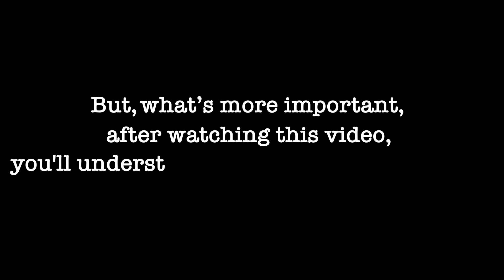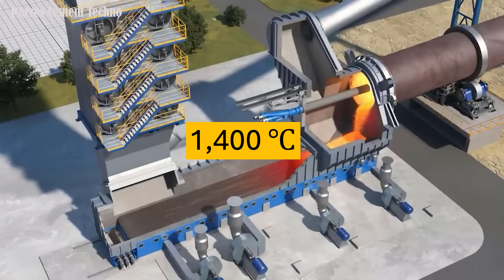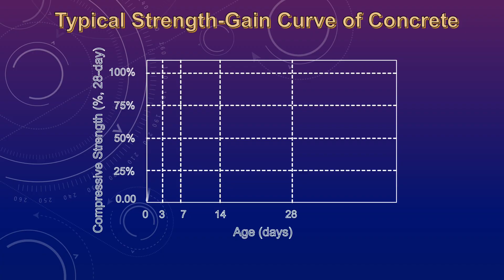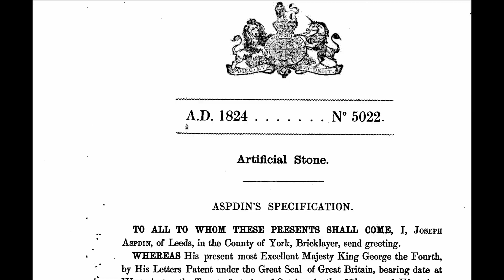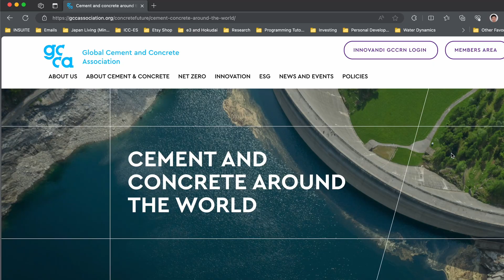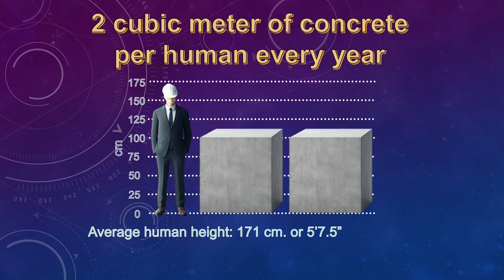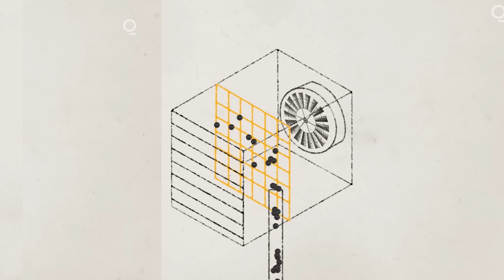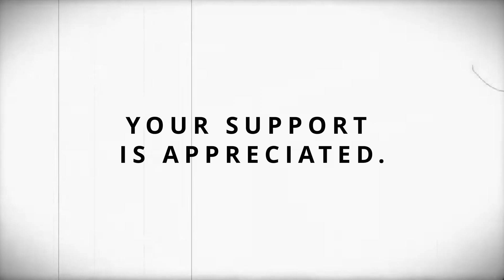Structural Engineer (with PhD) Explains: Everything You Need To Know About Concrete and Beyond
In this video, I will explain everything there is to know about concrete. Despite seeing it every day, many of us don’t realize just how crucial concrete is to our modern society. Concrete is one of the greatest inventions, forming the backbone of everything from towering skyscrapers to the very foundations of our homes.

Concrete: The Backbone of Modern Construction
Concrete is everywhere—buildings, bridges, highways, dams, malls, hotels, airports, and homes. It's the foundation of our modern world, enabling the construction of iconic structures like the Sydney Opera House, New York City's skyscrapers, the Hoover Dam, Tokyo Subways, the London Tube, and the Burj Khalifa. These architectural marvels showcase the versatility and reliability of concrete.

The Simplicity of Concrete
Concrete is made from simple, widely available materials—rocks or gravel, sand, water, and cement. These materials are inexpensive and can be found almost anywhere. Cement, a key component, is made by heating limestone, clay, sand, and iron ore in a kiln. The result is clinker, which is ground into a fine powder to make cement.

Easy to Produce
Producing concrete is straightforward—easier than cooking scrambled eggs. Mix sand, gravel, and cement, add water, and let the chemical reaction occur. Concrete gains half its strength in about 7 days and reaches full strength in 28 days. Ordinary concrete has a strength of 21-41 MPa (3,000 – 6,000 psi), while advanced concrete can reach up to 200 MPa (29,000 psi).

Historical Significance
Concrete has been used for thousands of years. The Egyptians used an early form of concrete to build the pyramids, and the Romans developed a material close to modern cement called Opus Caementicium. Roman concrete structures, like the Pantheon and aqueducts, have stood the test of time for over 2,000 years. Modern cement, credited to Joseph Aspdin in the 19th century, revolutionized construction, leading to the development of Portland Cement.

Why Concrete Over Other Materials?
1. Water Resistance: Concrete can store, control, and transport water, unlike steel, which rusts, or wood, which decomposes.
2. Fire Resistance: Concrete doesn't burn or melt, providing safety in fire-prone areas.
3. Versatility: Concrete can be molded into various shapes and sizes, allowing for creative architectural designs.
4. Cost-Effective: Concrete is the cheapest and most readily available material, with aggregates, sand, and cement found globally.

The Most Widely Used Material
Concrete is the most widely used material after water. In 2020, 14 billion m³ of concrete were consumed, equating to 2 m³ per person annually. As global populations grow and urbanize, concrete use will continue to rise, posing environmental challenges.

Environmental Impact
Concrete production contributes significantly to CO2 emissions, responsible for about 8% of global emissions. Cement production alone accounts for 7% of these emissions, more than three times that of the aviation industry. Each ton of cement produced results in an equivalent amount of CO2 emitted.

Sustainable Innovations
Engineers and scientists are working on solutions to reduce concrete’s carbon footprint, including:
- Alternative Materials: Using fly ash, slag, or algae-based cements can cut CO2 emissions.
- Carbon Capture Technology: Capturing CO2 emissions from cement plants and injecting it into concrete during mixing can enhance strength and reduce emissions.
- 3D Printing: 3D printing with concrete reduces waste and allows for intricate designs, potentially transforming the construction industry.

The Future of Concrete

Despite its environmental impact, concrete remains indispensable for building the modern world. From bridges and dams to resilient buildings, concrete provides stability in an ever-changing environment. The challenge is to innovate and adopt sustainable practices to harmonize concrete use with environmental conservation.

References & Further Reading:
Check my other papers about concrete: